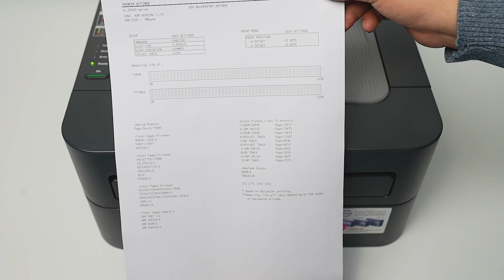Tutorial | How to Install DR420 DR450 Drum Rack in Printer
Compatible Printers：
Brother HL Laser Printer Series
Brother HL-2270DW
Brother HL-2280DW
Brother HL-2230
Brother HL-2240
Brother HL-2240D
Brother HL-2220
Brother HL-2275DW
Brother HL-2240DW
Brother HL-2242D
Brother HL-2250DN
Brother DCP Laser Printer Series
Brother DCP-7065DN
Brother DCP-7060D
Brother MFC Laser Printer Series
Brother MFC-7860DW
Brother MFC-7360N
Brother MFC-5460DN
Brother MFC-7240
Brother MFC-7365DN
Brother Intellifax Laser Printer Series
Brother Intellifax-2840
Brother Intellifax-2940